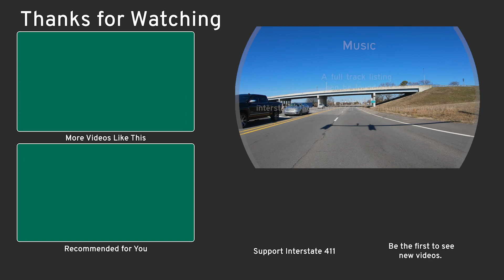[Revisited] Arkansas Highway 365: Maumelle to Conway | Drive America's Highways 🚙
🚙 Drive America's Highways for 16 miles north along Arkansas Highway 365 from Maumelle to Conway. 🛣️

The segment of Arkansas 365 from Maumelle to Conway begins at the intersection with Arkansas Highway 100 just outside the Maumelle city limits.  Travelling initially west, the highway soon turns northwest for a few miles before turning northeast near the banks of the Arkansas River.  Now heading northeast, the highway enters Mayflower where it turns north to intersect Arkansas Highway 89 at a new interchange on the north side of town.

Leaving Mayflower, AR-365 continues north, passing through the community of Preston and an interchange with Interstate 40, before entering Conway from the south.  In Conway, the highway becomes Harkrider St as it makes its way north through the city.  At the interchange with Arkansas Highway 60, AR-365 terminates and becomes U.S. Route 65 Business loop.  It is at this interchange where the segment of AR-365 from Maumelle to Conway ends as well.

❤  If you liked this video, please help us out and click the share button to share it with all your friends.

🦸♂️ Express Lane Members:

YouTube Members

Interstate411.us Members

💵 Join the Express Lane to get access to 4K/Real-Time videos, Ad-Free videos, and more!